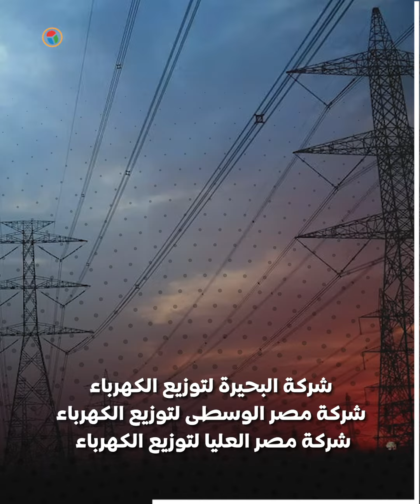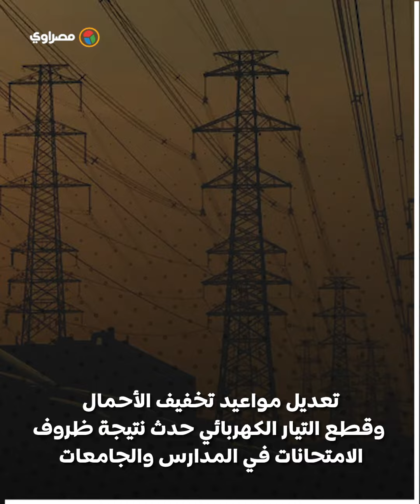مواعيد تخفيف أحمال الكهرباء الجديدة ... وأين وكيف تقدم شكواك ؟